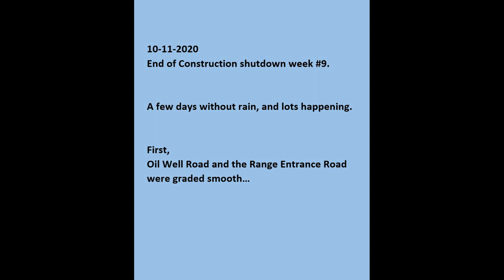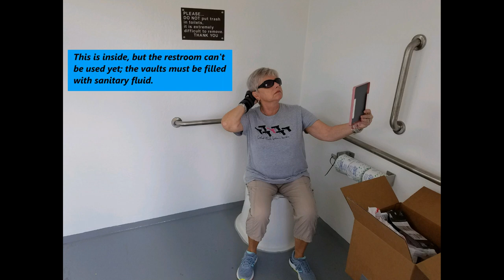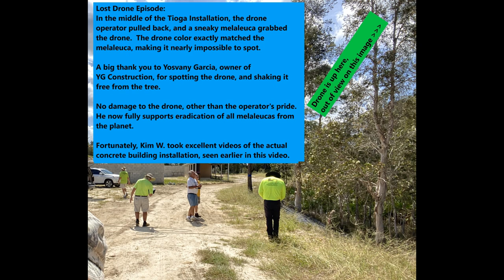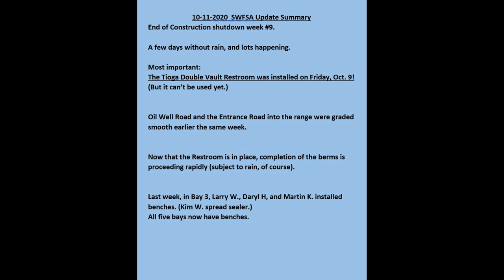10-11-2020 SWFSA Update: Tioga Concrete Restroom Installed!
Lots happening, in addition to the much-anticipated restroom!
(Everything depends on whether there's rain.)

Audio credits:
Into It (segment) Kwon & Nebular Focus-Henig
Mission Impossible Theme
Rhiannon-Fleetwood Mac